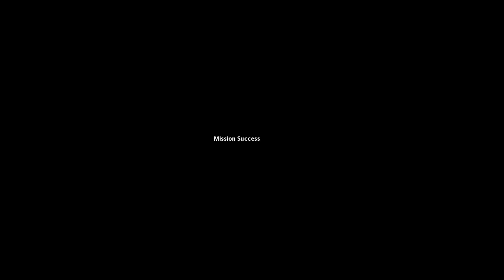part 5, Warhammer 40,000, Dawn of War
The Eldar and Orks are easily defeated in our pursuit of the forces of Chaos.